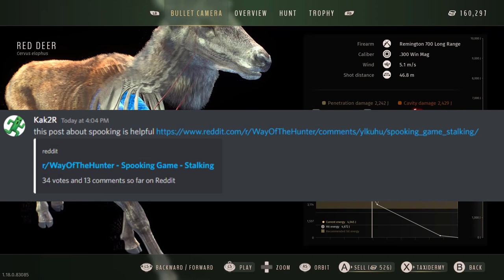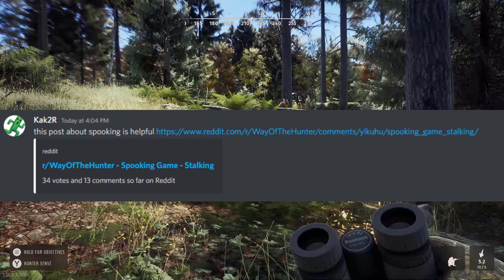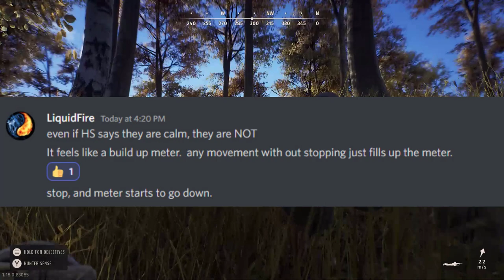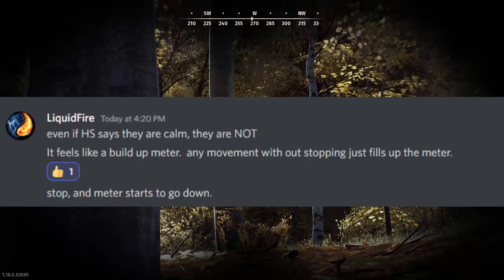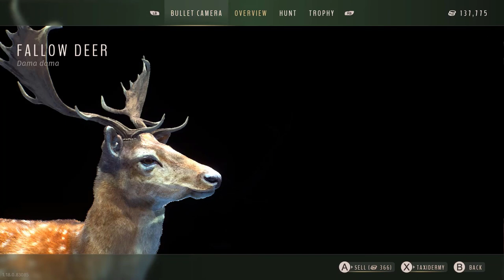WAY OF THE HUNTER -Every Hunter Needs To Know This compulsory sequence!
For most of us the spooking mechanics in way of the hunter felt bugged or broken. when in reality it's just a lack of knowledge of the system that has us frustrated and spooking animals galore. we take a deeper look into the system and understand fully how it works and what cues we need to take from animals to have successful hunts.